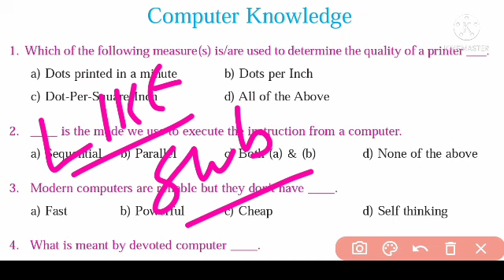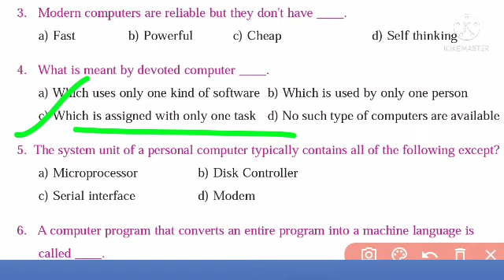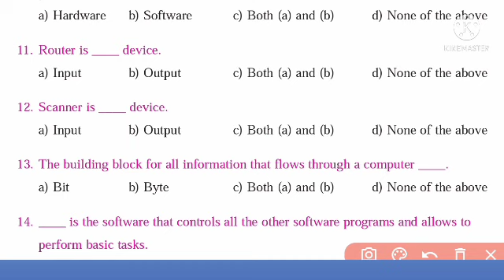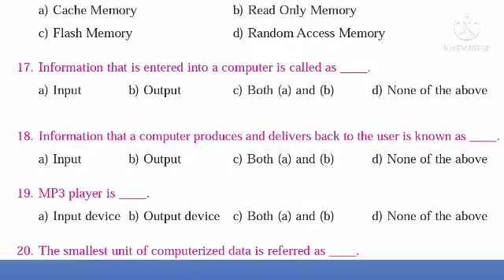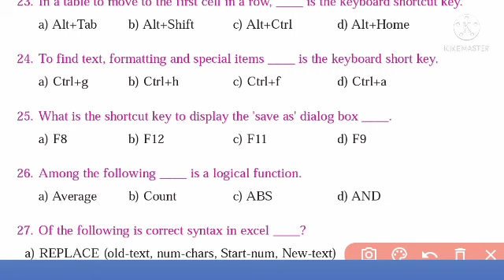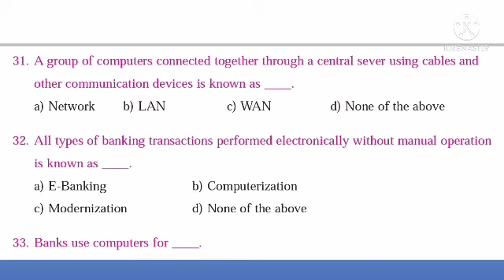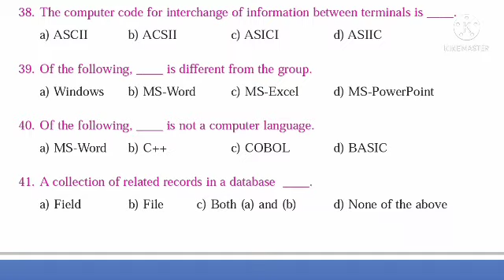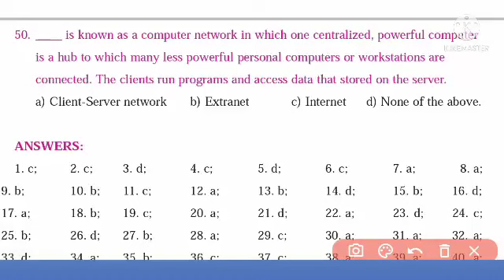Statistical Field Surveyor Previous Year Computer Questions//OSSSC Ari Amin SFS EC FC//OSSSC 2021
OSSSC ARI AMIN SFS FG EC Class//100 Important Indian Polity Questions//OSSSC EXAM 2021//
OSSSC COMBINED EXAMS 2021//Odisha Static Gk//For Contract Teacher/ARI/AMIN/SFS/Forest Guard//
Odisha GK For Competitive Exams//Odisha Static Gk//For Contract Teacher/ARI/AMIN/SFS//
Odisha Gk For Contract teacher/OSSSC/Ari/Amin/Forest Guard/Statistical Field Surveyor/
Odisha General Knowledge
Odisha Gk
Gk for Competitive Exams
odisha gk book pdf download
osssc statistical field surveyor
osssc online apply 2021
ari amin previous year question paper 2021
ari amin previous year question paper
ari amin previous year question paper gk
ri ari amin previous year question paper
osssc sfs previous year question paper
osssc forest guard previous year question paper
Odisha History
Ari Syllabus 2021
Amin Syllabus 2021
SFS Recruitment 2021
SFS Syllabus 2021
odisha gk
osssc recruitment 2021
osssc ari recruitment 2021
ARI and amin apply
forset guard apply
excise constable apply
osssc vacancy 2021
new vacancy of odisha
sfs apply
amin apply date
ari and amin exam
osssc vacancy details
osssc new notification
odisha govt job
latest job odisha
Ari/Amin/Forest Guard/SFS Class Odisha
OSSSC Recruitment 2021
Odisha Gk
Odisha Gk part-5
Odisha Gk questions in odia language Odisha Gk important questions
combined exam gk questions
general awareness odia
Odisha important gk questions
amin previous year gk
ari gk
osssc previous year gk questions
osssc gk previous year question

Friends in this video we will discuss Some Selected  MCQ On odisha Gk